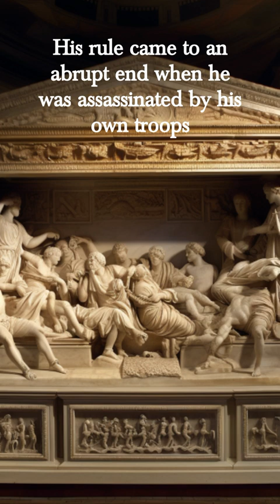Emperor For 3 Months | Aemilianus 253 AD | Acient Rome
This History video is a great way to get a quick overview of the history of Roman emperors and the events that occurred during their reigns.

Aemilianus' brief rule was marked by military success against the Goths, but his assassination prevented any significant long-term impact on the Roman Empire. His reign serves as an example of the political instability and frequent changes in leadership during the tumultuous period known as the Crisis of the Third Century.